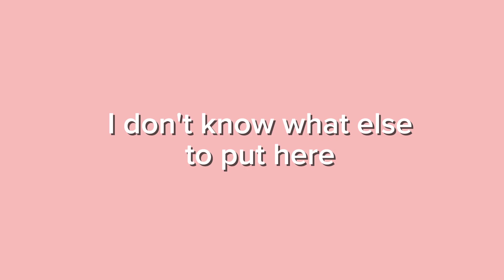An Adjective Narrative | The Baby. '24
A short film by Angel, Jaz, and Sofia.

The prompt for these films was to use the adjective a fellow student used for their SFA nickname.